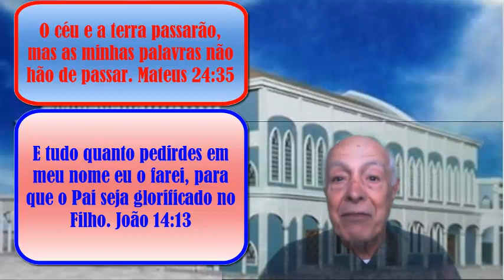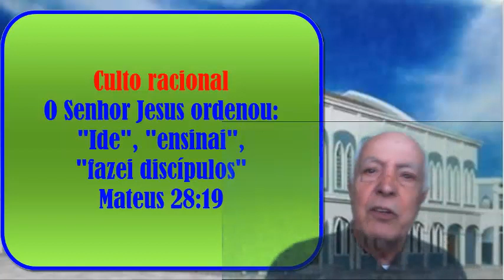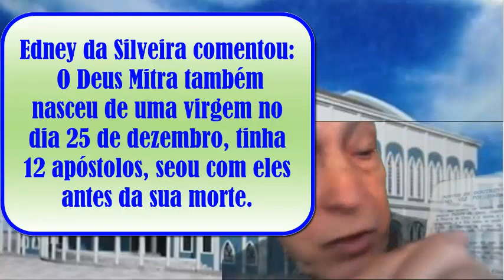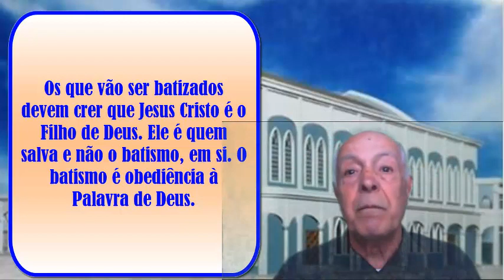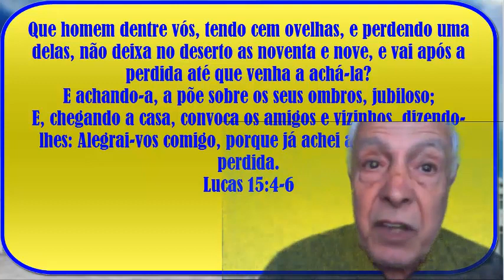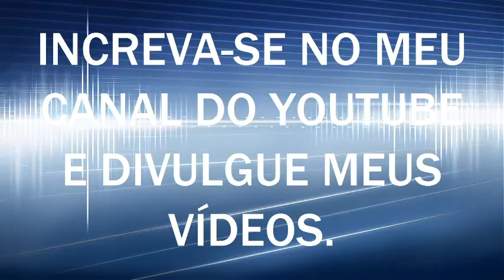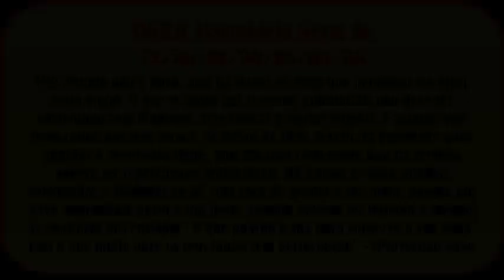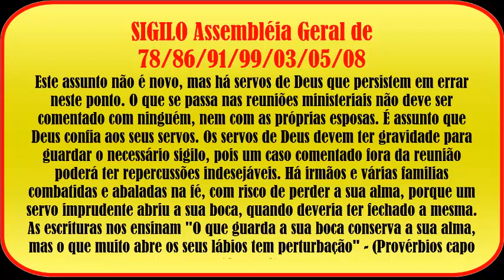1ª HERESIA OCULTISMO PARTE 3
VEJA O CONSELHO DA PALAVRA DE DEUS: *”E não comuniqueis com as obras infrutuosas das trevas, mas antes condenai-as.”* (Efésios 5:11)
*RESPONDA, PONTO A PONTO:  Os 70 pontos heréticos da CCB. PARTE 1*

*1ª heresia: Ocultismo* – Decidem todas as suas heresias a portas fechadas e divulgam-nas por meio de LISTAS SECRETAS DE ENSINAMENTOS dirigidas exclusivamente aos membros do ministério, sem a competente informação da base bíblica. As assembleias anuais, exclusivas para membros do ministério, onde aparentemente decidem *“sob a guia de Deus”*, o que já está decidido em secretas reuniões por pessoas a dia, hora e lugar totalmente desconhecidos. Leia João 18:20-21; Mt 5:14-15; At 15; At 20:20 e 20:27.

*2ª heresia: A Bíblia - “CONTÉM”* - a Palavra de Deus. Isto torna a Bíblia um livro comum.
Perverteram a nossa doutrina. Mudaram isso no estatuto de 1995 e fizeram segredo até o ano de 2015, enganando a irmandade pois distribuíram os hinários com o 1º Ponto conforme convenção de 1927. Estão procurando harmonizar o que é acreditado desde 1.940, quando começaram *a pregar que a Palavra de Deus está nas suas bocas.*

*3ª heresia: Não existe a Trindade conforme ensinava o nosso 2º ponto de doutrina.* Não existe as “três pessoas distintas”. A divindade de Jesus é ocasional, conforme a redação da doutrina atual, não é de fato pois trocaram o verbo “haver” pelo verbo “estar”.
*Querem dizer que Jesus não *“é” Deus“, mas ele “está” Deus.* Uma definição absurda pois, pela leitura do 2º pto pervertido você entende que *o Pai também “não é” Deus, mas “está”* *Deus. Isto significa que amanhã outro pode tomar o seu lugar.*

*4º) Jesus não é Deus!* Na contradição dos 2º (no hinário nº 4, é clara a divindade dele; no hinário nº 5 ficou um pouco indefinida) e 3º pontos de doutrina que mostram claramente Jesus como parte inerente da Trindade (2º pto) e que também declara que Ele é verdadeiro Deus e verdadeiro homem, com duas naturezas: a divina e a humana.

*5ª heresia: A Bíblia é letra morta.* O 1º Ponto declara “Nós cremos na inteira Bíblia e aceitamo-la como a infalível Palavra de Deus inspirada pelo Espírito Santo”. *“A Palavra de Deus é VIVA e eficaz..”* (He 4:12) A Bíblia se apresenta como a palavra revelada e viva, dada aos homens.
Fizeram exatamente o que fizeram os sacerdotes fariseus nos dias do Senhor Jesus: O Senhor Jesus disse aos sacerdotes: *“Anulastes a Palavra de Deus pela tradição”* (Mc 7:13.)
Pregam que a Palavra de Deus está nas suas bocas e não está na Bíblia. E pregam sermões recheados de promessas e profecias. Algumas se cumprem; mas a grande maioria são falsas profecias. Pregam também heréticas doutrinas e crenças diabólicas usando versos das Escrituras, sacados do seu contexto e pervertidos para dar fundamentação aos seus absurdos.

*6ª heresia: A palavra da Bíblia só tem vida na boca do servo da CCB.* Outros pregadores de outras denominações evangélicas são pregadores de “uma palavra morta”, muito embora sejam pregações toda bem fundamentada nas Escrituras.
Acreditam que a Congregação veio resgatar o cristianismo primitivo.
Recomendo aos que lerem este meu comentário que examinem o “Didaque”, um manual de instruções que nos faz saber o que acreditavam e o que vivenciavam os primeiros crentes nos dias dos apóstolos. Esse livro foi escrito por volta de 95 d.C. e retrata bem a vida das primitivas comunidades cristãs.
*“Deus amou o mundo.. que deu..”* (Jo 3:16); o evangelho é para ser pregado a toda raça, tribo, nação e a CCB não saiu do Brasil. No mundo há 450 países, protetorados, possessões, domínios, milhares de tribos, a espera do evangelho.

*7ª heresia: Ressurreição espiritual.* Não creem na ressurreição física dos justos e injusto. Acreditam que o espírito do homem ressuscitará, não o corpo.
Muito embora a doutrina original da igreja declare no seu 12º ponto de doutrina que haverá a ressurreição corporal dos justos e injustos. Estes irão para o tormento eterno, mas os justos para a vida eterna. (Atos, 24:15;  Mateus, 25:46)

*8ª heresia: Salvação só na CCB.* Este grupo só começou a reunir em 1910 e em 106 anos ainda não saiu do Brasil. No mundo há 450 países, protetorados, domínios, possessões. Milhares de nações indígenas e milhões de línguas e dialetos aguardando tradução da Bíblia. No relatório da CCB você vê centenas de países, mas a grande maioria é de apenas um ou dois endereços. Uma parte representativa tem apenas de 10/20 endereços. E, ao visitar esses lugares você encontra apenas 4/5 famílias reunidas. Isso não é representatividade.

*9ª heresia: A CCB é a verdadeira igreja que Deus deixou na terra, “a moeda verdadeira”* e todas as demais são falsas. Esta relação de heresias que somam 70 pontos, é um documento fiel, que prova que o ministério tornou a CCB uma igreja falsa e mentirosa.
Há dezenas de doutrinas heréticas da CCB fundamentadas em versos sacados de seu contexto e pervertidos no seu sentido.